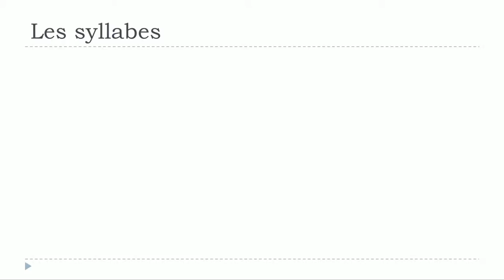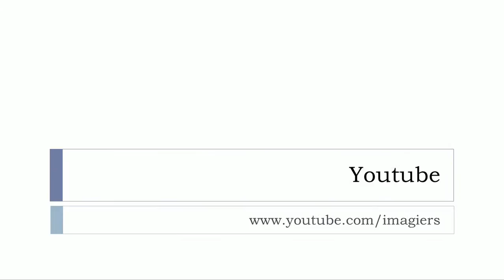درس الفرنسية # Les syllabes